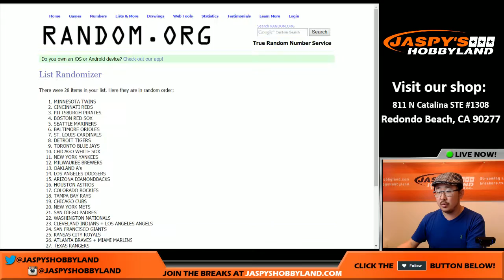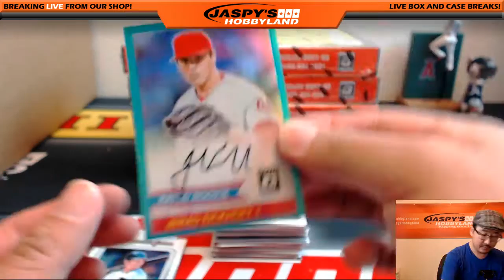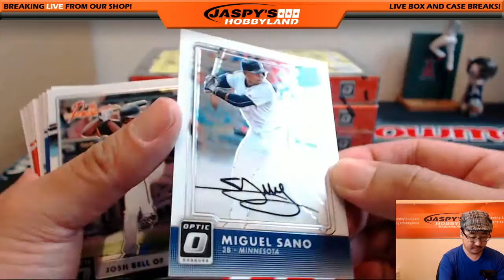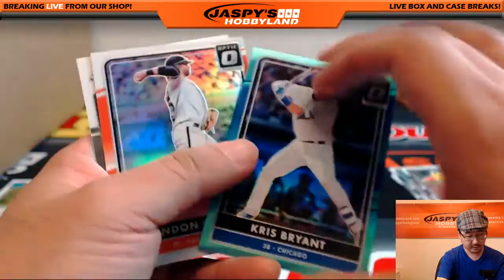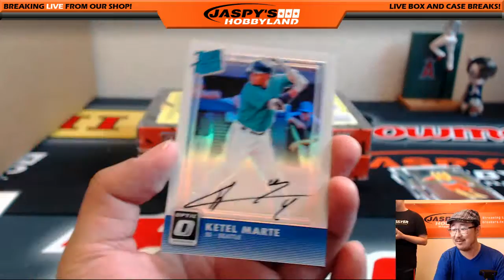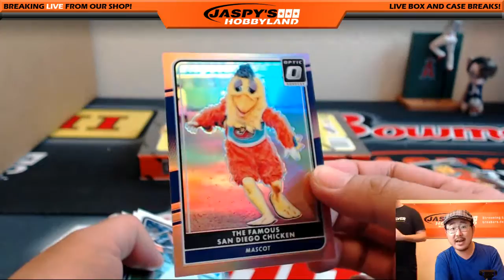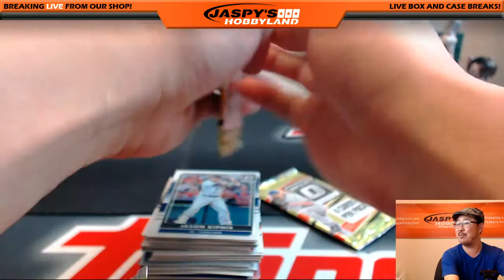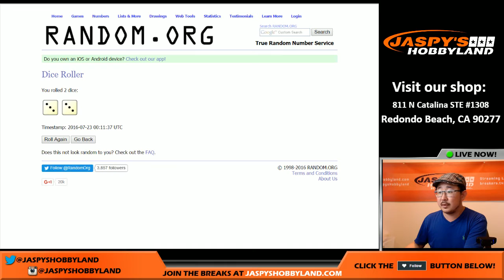07/22/16 [6Box (1/2) RANDOM TEAM] #2 - 2016 Panini Donruss OPTIC MLB Baseball